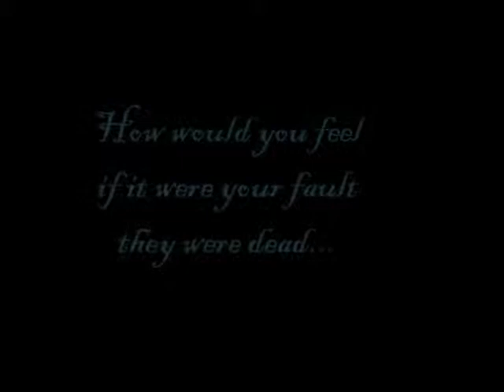Charlemagne the great